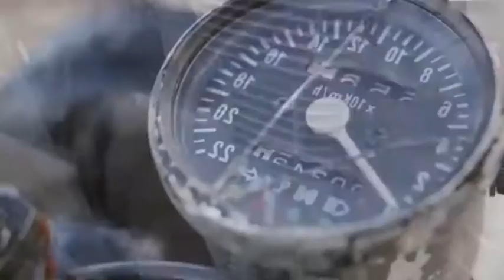Kool & The Gang - Cherish - DJ Frank Diaz - Deep House Mix .. Edit.